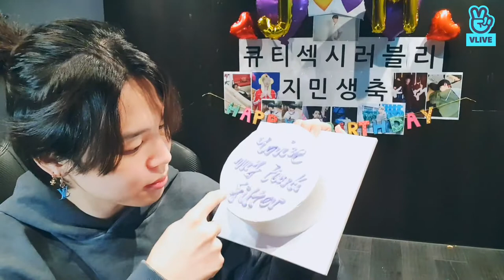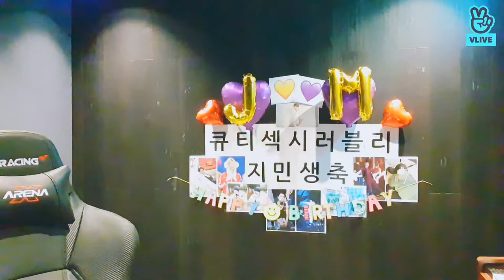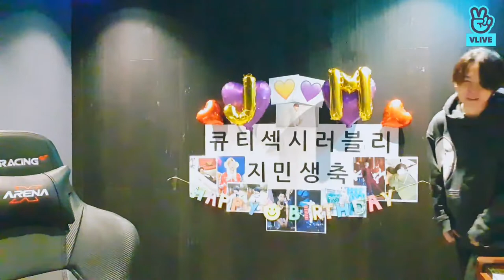[ENG/JAP/ESPAÑOL SUB] JIMIN ENTERS | VLIVE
WATCH IN HD (1080p /720p)

ARMYS FOLLOW ME ON
Fb page: Shining kook - 정국